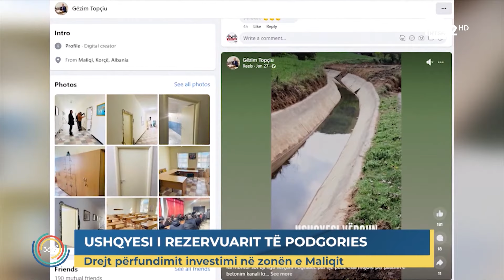Edicioni i lajmeve "Shqipëria 360 Gradë" - 29 Janar 2024, ora 17:00 | RTSH 2